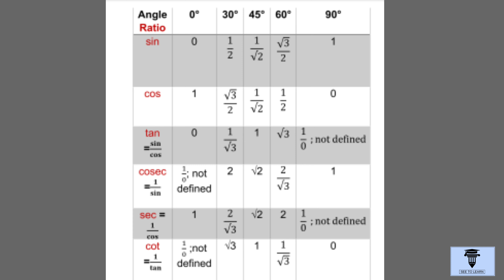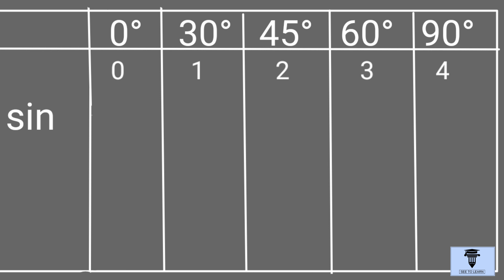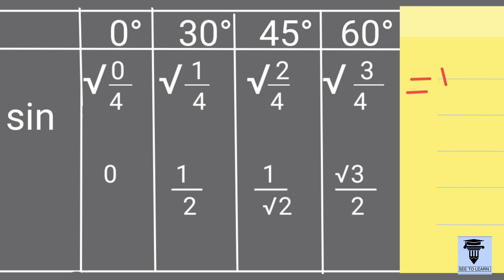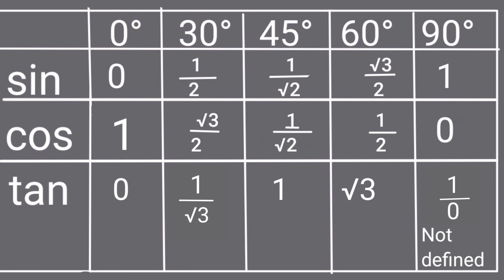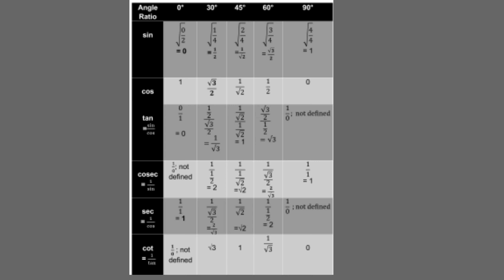Trick to remember trigonometric ratios (English -Marathi)